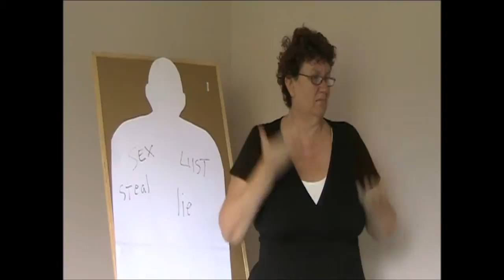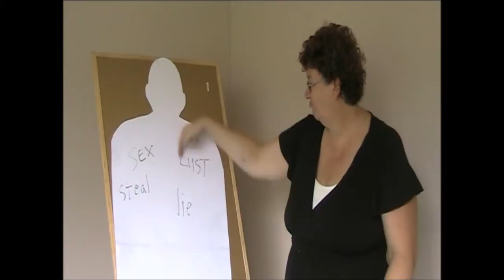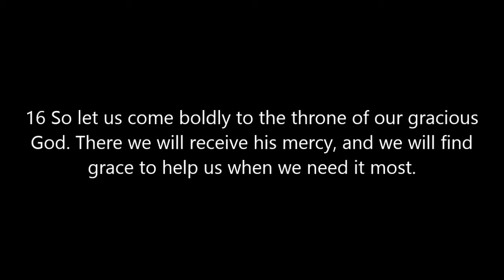ASL: JESUS UNDERSTANDS OUR WEAKNESSES